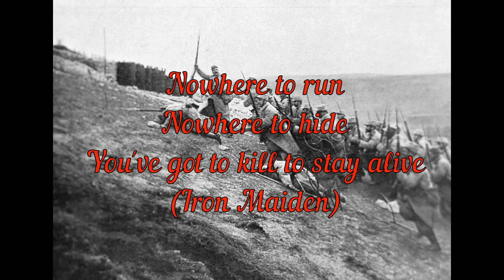Je ne voulais pas mourir - WASH MOKETT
Pour ne pas oublier les victimes de toutes les guerres, de tous les temps...
La paix n'est pas l'absence de conflits, c'est la capacité de gérer les conflits par des moyens pacifiques (R. Reagan)